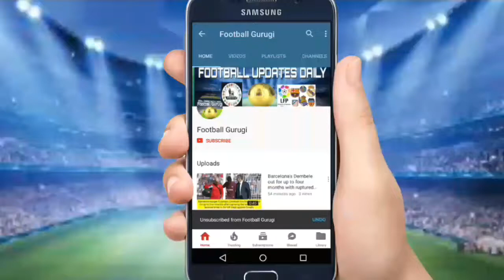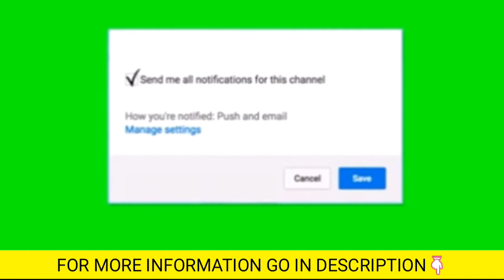Robin Van Persie - He score's when he wants chant, Oxlade-Chamberlain shot Liverpool-Arsenal 1:2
GOAL
100 LIKE
10 SHARE

Robin Van Persie - He score's when he wants chant, Oxlade-Chamberlain shot

Liverpool-Arsenal 1:2